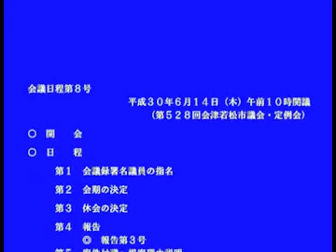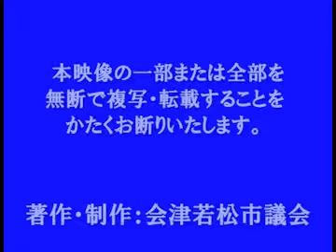平成30年6月定例会 6月14日 招集日